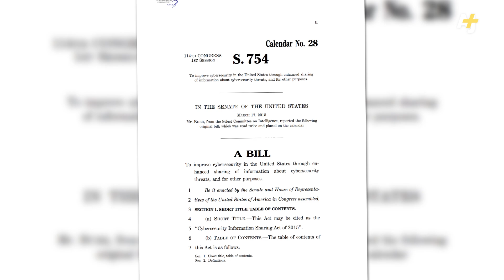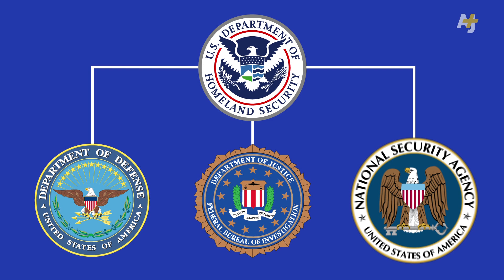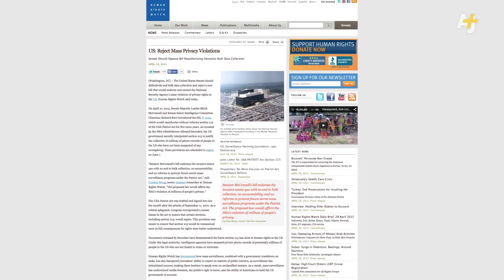Meet The Patriot Act 2.0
The U.S. government is on the verge of passing a surveillance bill that some are calling the Patriot Act 2.0. The Cybersecurity Information Sharing Act, aka CISA, will double down on all the bulk data the government has already been collecting on you. Plus now it'll allow businesses to share  your personal info with the government and with each other – if they deem what you're doing a threat. But we all know that's open to interpretation.